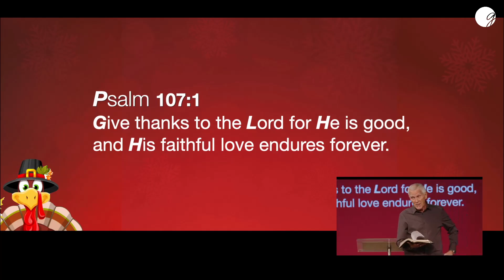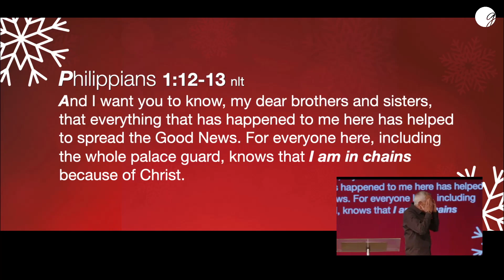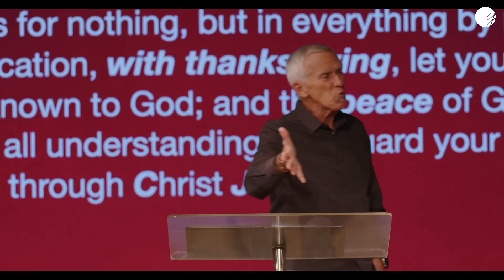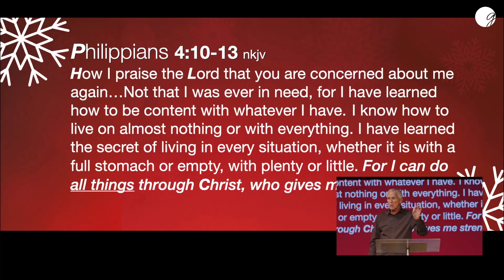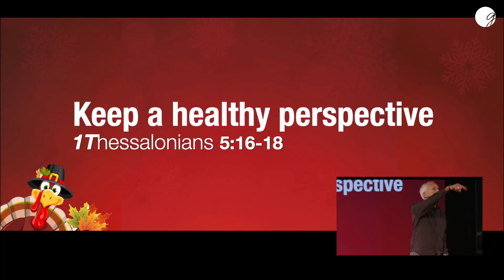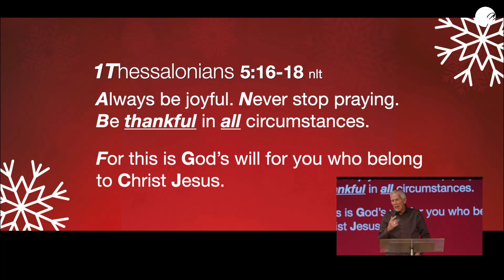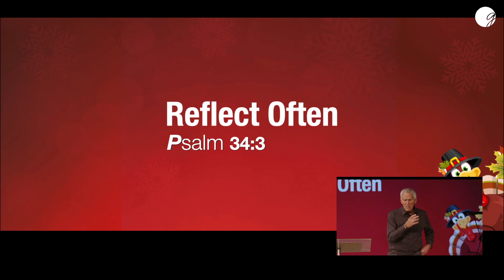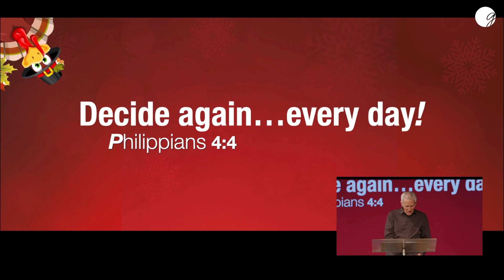Rejoice in the Lord Always | Jerry Weinzierl | November 24, 2024